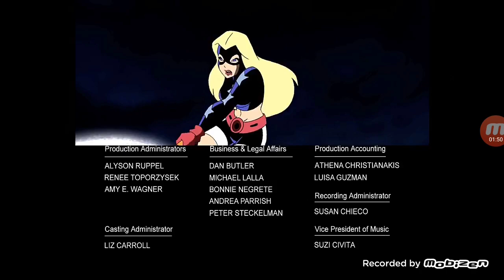Justice League Unlimited Season 3 End Credits (2006)